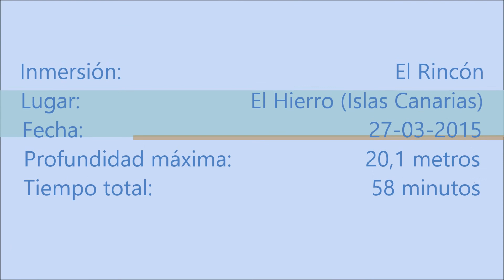El Hierro (Islas Canarias) - El Rincón - (27-03-2015) - Centro de Buceo El Hierro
Al lado de El Veril y en Punta Restinga encontramos esta inmersión, una pared que resguarda de la corriente que viene desde el este de la isla y que nosotros, en nuestro recorrido, ampliamos saltando a la siguiente inmersión, conocida como "El Río", y donde nos veréis, a poca profundidad, saltando de nuevo desde el otro lado al Rincón, descendiendo por la pared forrada de algas de tonos amarillos. Gallos azules, meros, peces trompeta ... y sobre todo, un tiburón ángel que me perdí y no pude grabar por estar yo metido en la boca de una cueva filmando a un mero mientras el guía se desarmaba el hombro dándole al sonajero para que viéramos al tiburón, en movimiento sobre la arena, adentrándose en profundidad ...